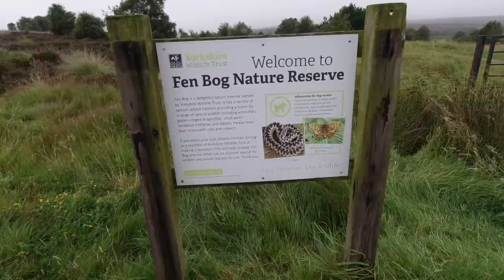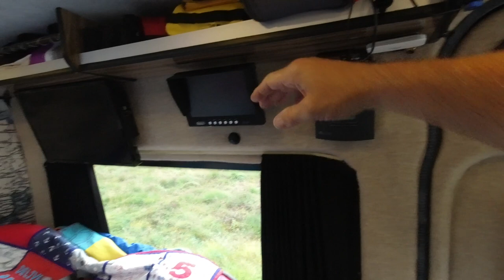We're Getting A Whippet Puppy!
This video is about an update on the van, the house and meet Rosie our new Whippet puppy